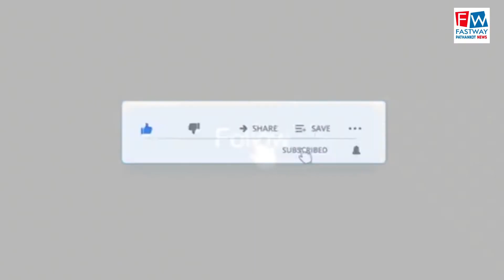पीडब्ल्यूडी तालमेल संघर्ष कमेटी ने किया रोष प्रदर्शन